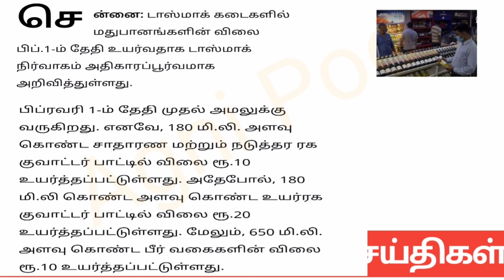மாலை 10 மணி செய்திகள் | 31-01-2024| Today evening headlines| Mukkiya Seithigal| Stalin news today